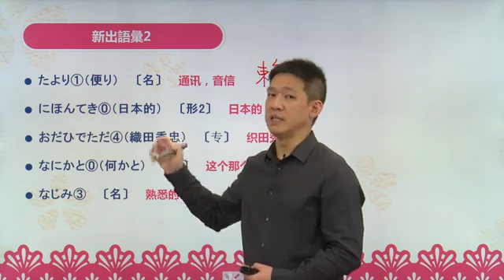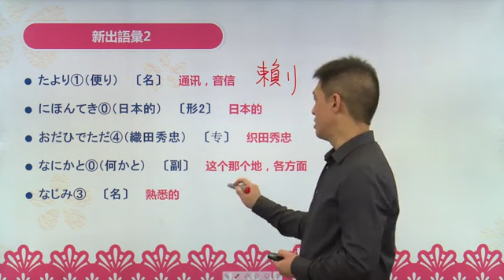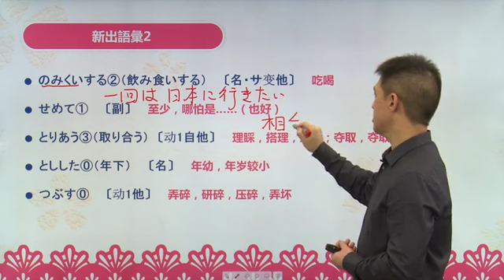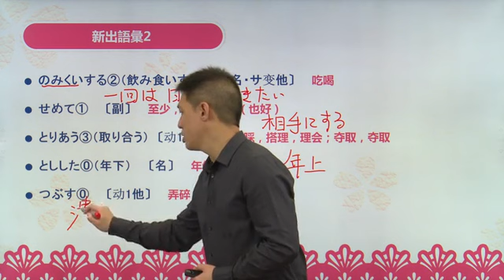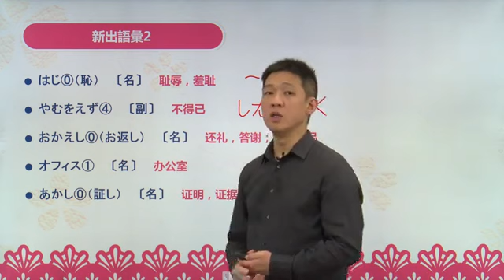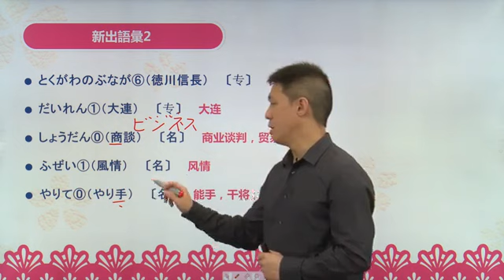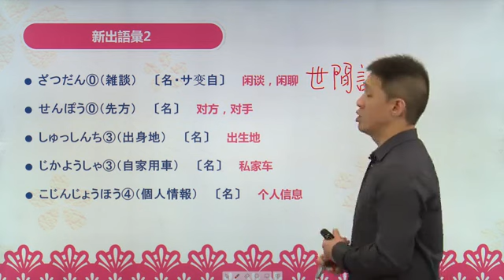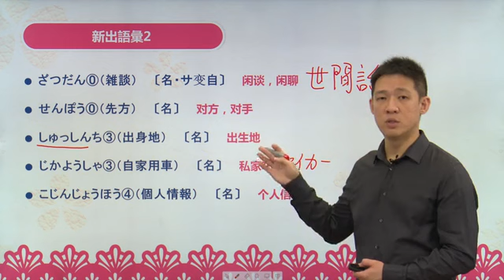日语高级 | 第二课 第13讲 词汇2（1）